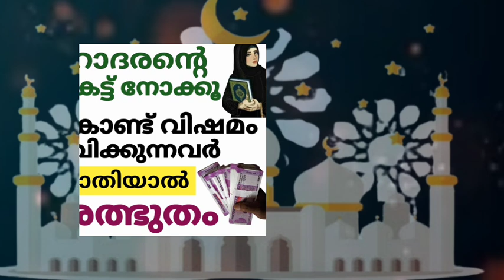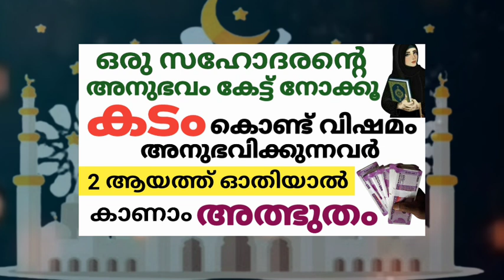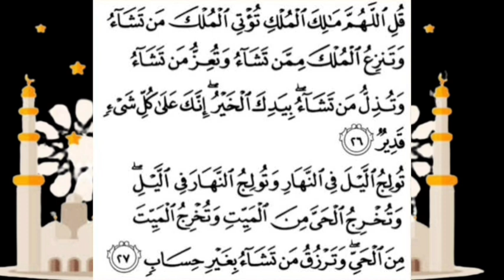ഈ ആയത്ത് ഓതിയാൽ👉 കടം തകർന്നടിയും പണം അധികരിക്കും/Do this thing to pay off debt and succeed in life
Aayath, Quran, Soorath